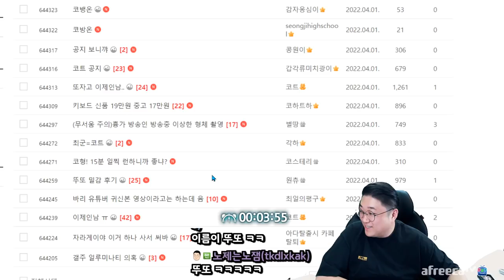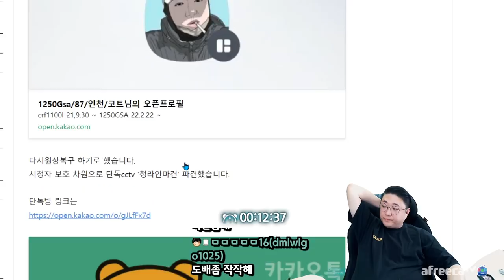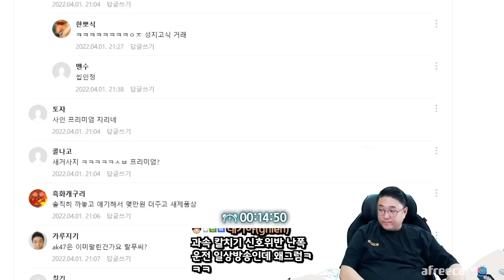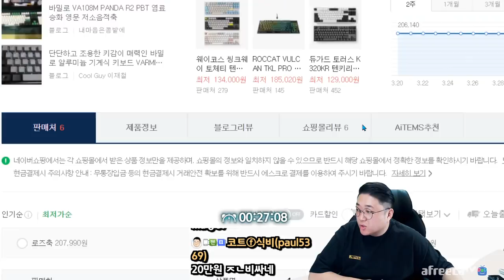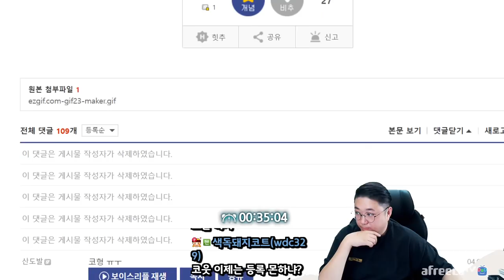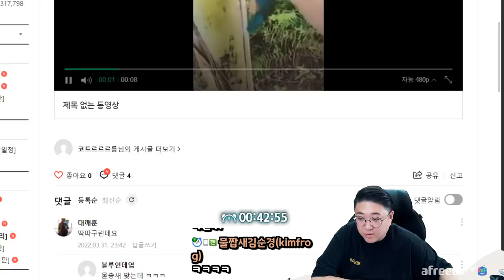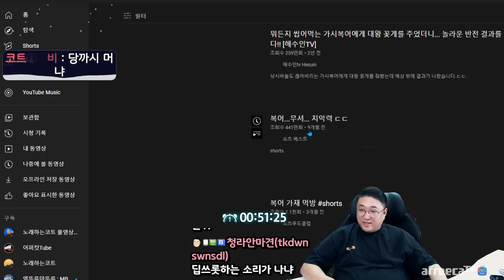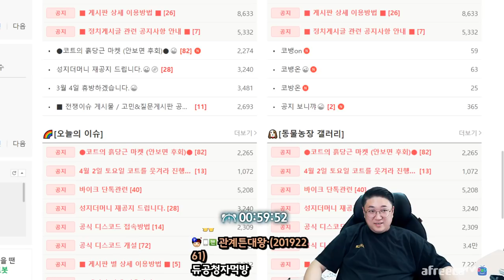같은동물로써 굉장히 신기하네요 (22.04.01-2)